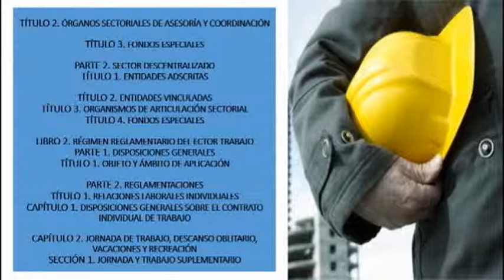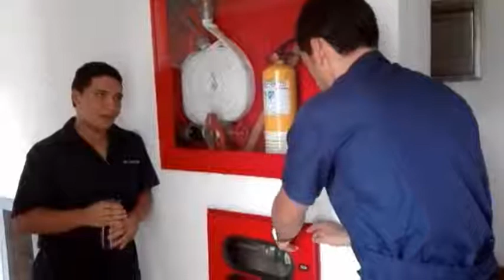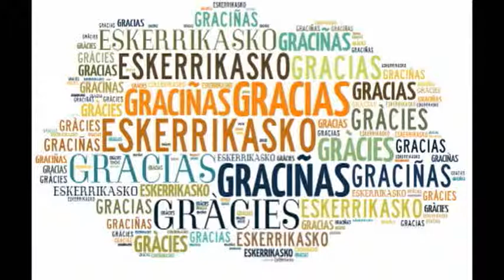keito soto torres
TRABAJO EN GRUPO